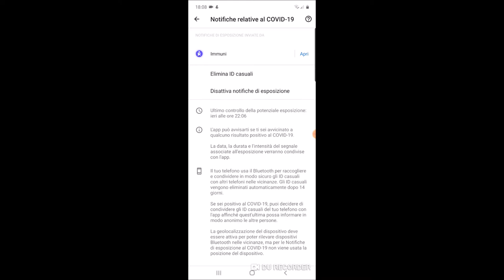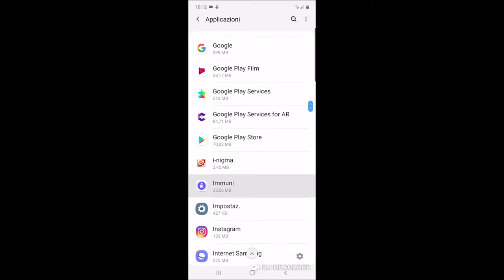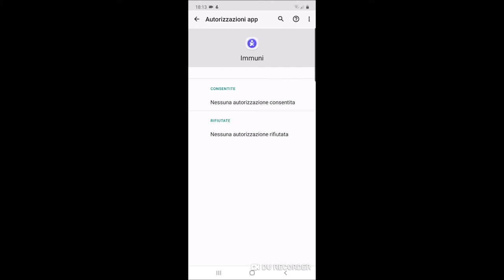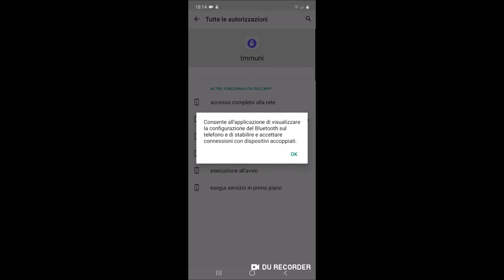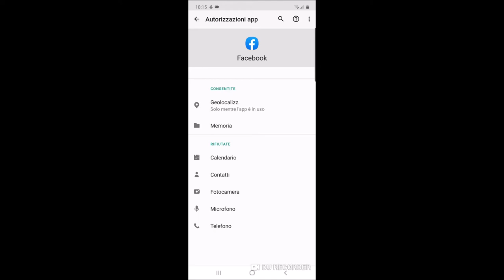20200624 Gestione della privacy in Immuni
Valutazione della sicurezza dell'applicazione Immuni per la tutela dei dati personali.
Esame del sistema delle "Notifiche di esposizione al COVID-19" di Google Android e delle autorizzazioni concesse a Immuni